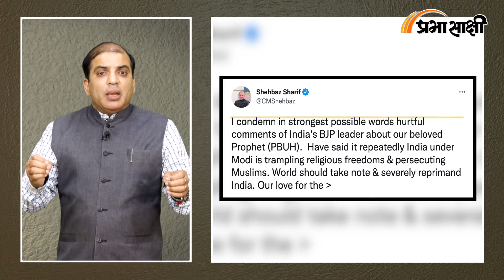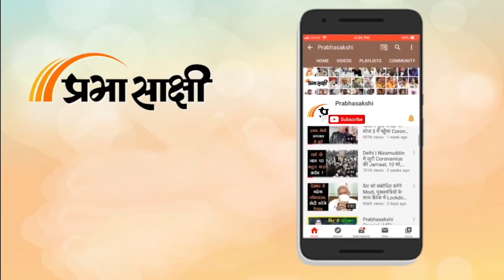Nupur Sharma और Naveen Kumar Jindal पर और कड़ी कार्रवाई होगी तभी अन्य प्रवक्ता बरतेंगे संयम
नुपूर शर्मा वैसे तो टीवी समाचार चैनलों पर भाजपा का पक्ष रखती थीं लेकिन देखा जाये तो उन्होंने ही भाजपा को सर्वाधिक नुकसान भी पहुँचाया है। उनकी एक टिप्पणी ने मोदी सरकार के किये कराये पर पानी फेरने का काम किया है। देखा जाये तो Prophet Muhammad के खिलाफ विवादित टिप्पणी करने पर BJP की राष्ट्रीय प्रवक्ता Nupur Sharma और Delhi BJP के Media विभाग प्रमुख Naveen Kumar Jindal के खिलाफ जो कार्रवाई की गयी है वह नाकाफी है। संबंधित अन्य विस्तृत समाचार पढ़ने के लिए क्लिक करें

0:11 एंकर
0:28 नुपूर शर्मा संबंधी विवाद से उपजी स्थिति का विश्लेषण